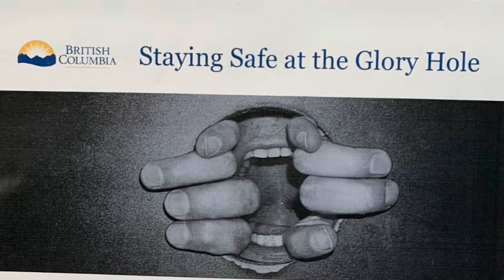Negroranomy 1:14 Gloryhole is the new safer sex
Who said Canadian Politics is boring?!
Member of parliament Dr. Bonnie Henry from British Columbia advises Canadian to use glory holes for partners to engage in safer sex. The glory hole acts as a barrier from both partners to stop the spread of covid 19 through respiratory droplets.
Since Covid 19 is a not an STD it cannot be spread through sexual orifices.
She still reminds Canadians to wear condoms, wash hands before and after sex, wear gloves and oral sex is mouth to vagina or penis. no kissing through glory hole.